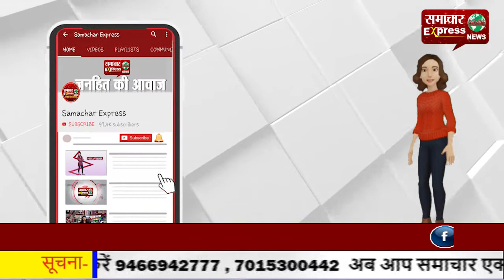कृषि कानून पर आठ जनवरी को फिर होनी है किसानों के साथ मीटिंग—जरूर निकलेगा हल